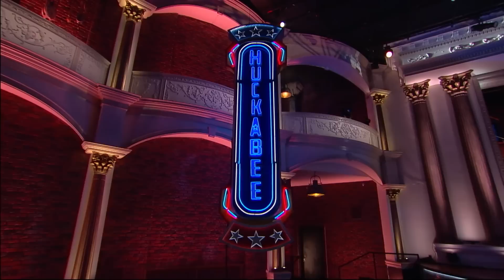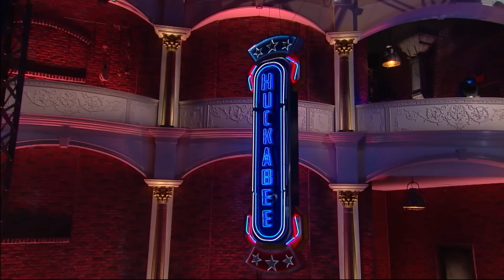WOW! Even a BROKEN Justice System Can Get it Right | FULL EPISODE | Huckabee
On Huckabee, the delay in Hunter Biden’s plea deal is a sign that maybe all isn’t lost for America’s justice system. Rep. Chuck Fleischmann delves into the potential for another Trump indictment as well as a Biden impeachment. Rep. Mesha Mainor recently left the Democratic party. She shares the reasons for her decision and the policies she found most concerning. Yael Eckstein discusses Israel’s 75th anniversary and the work her organization is doing to bring about change. Don’t miss Huckabee!